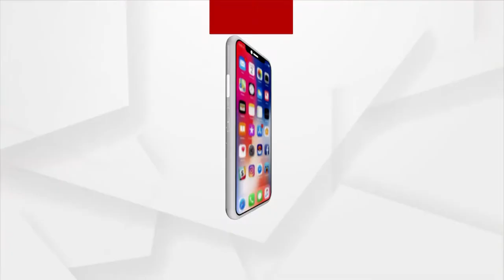ଆଦିବାସୀ ଅଧ୍ୟୁଷିତ ଅଞ୍ଚଳରେ ଜଳ କଷ୍ଟ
ଗାଁରେ ବସୁଧା ଯୋଜନାରେ ପାଣି ଟାଙ୍କି ନିର୍ମାଣ କରାଯାଇଛି ହେଲେ ଶୋଷରେ କାହିଁକି ସ୍ବାଭିମାନ୍ ମଣିଷ ? ଏପ୍ରଶ୍ନ ଅନେକ ବର୍ଷର । ପାଣି ପାଇପ ଲଗାଇ କାମ ସାରି ଦେଇଛନ୍ତି ଅଧିକାରୀ ହେଲେ ଲୋକଙ୍କ ଏବେବି ଭରସା ଗୋଳିଆ ପାଣି